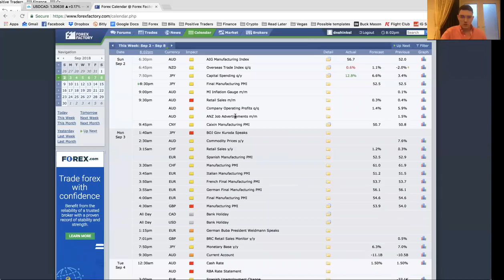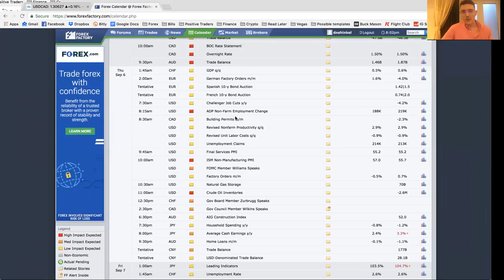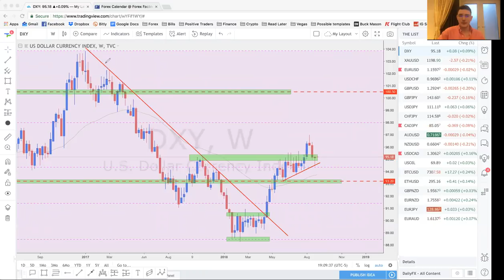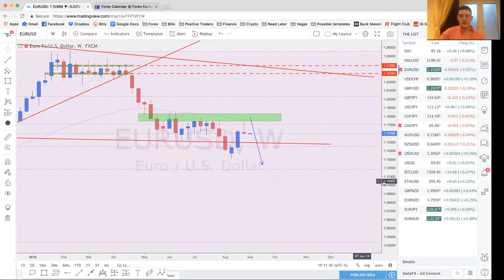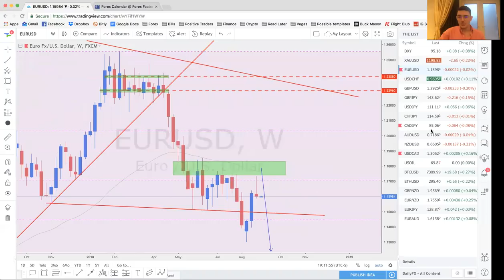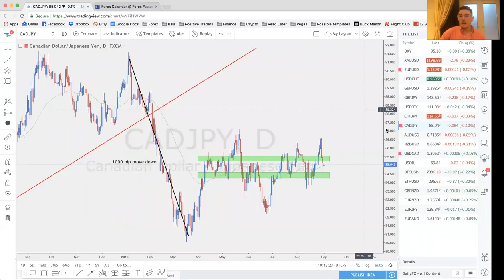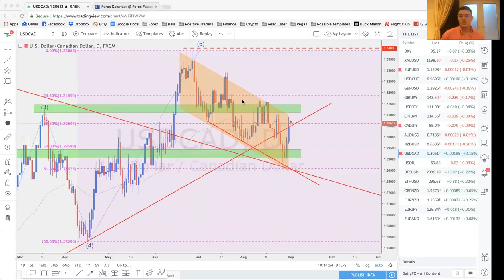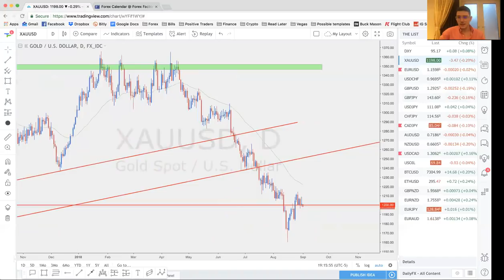Positive Traders Weekly Forex Outlook 9/2 - 9/7